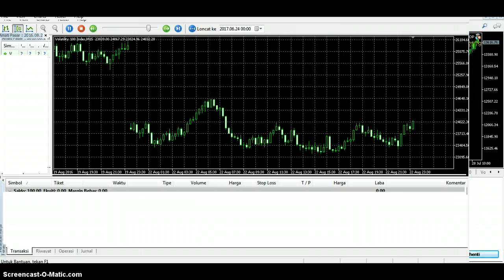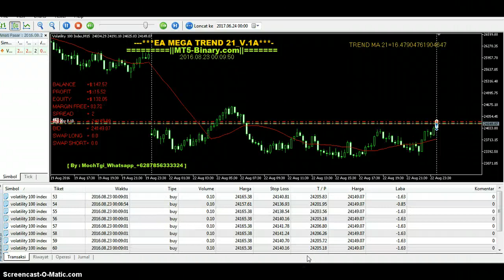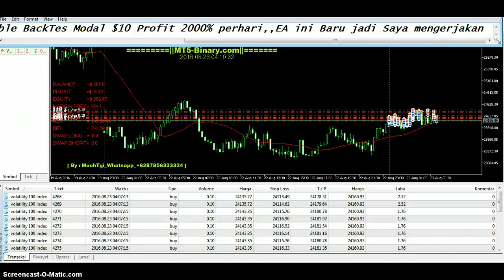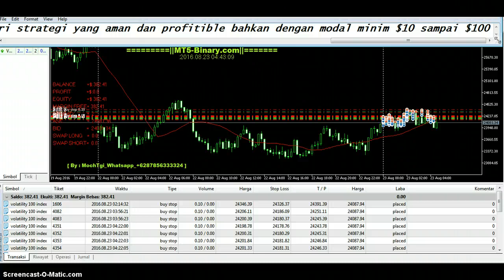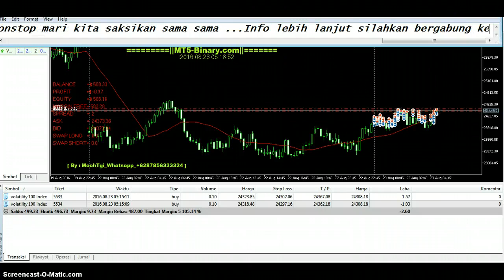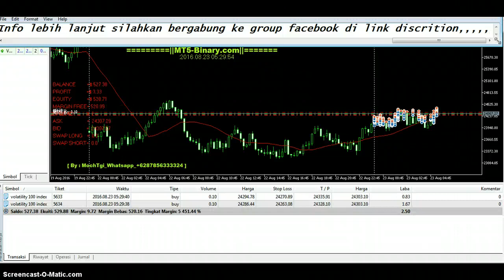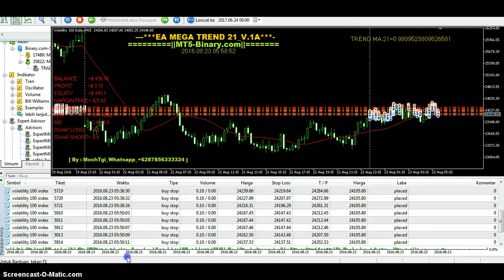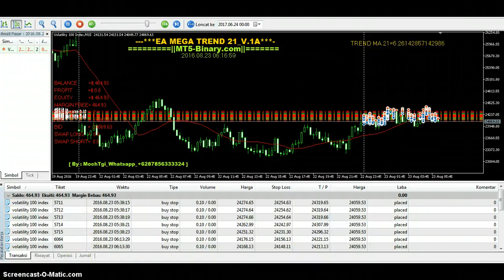EA MEGA TREND 21 MT5 BINARY.COM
Best EA mt5 Binary.com,Best EA mt5 Binary.com,Best EA mt5 Binary.com,
Best EA mt5 Binary.com,

Info Lengkap Hub Via

Salam Profit

By MochTgi